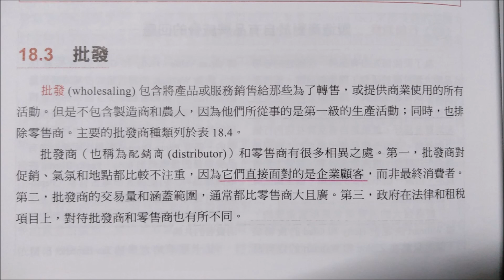５７。行銷管理學（１５版）－批發業的型態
第18章 管理零售、批發及物流－第3節
當代行銷學之父、美國西北大學凱洛管理學院名譽教授Philip Kotler所著之《行銷管理》一書自1967年第一次出版以來，即成為國際各頂尖商管學院最常使用的教材，更被英國《金融時報》評選為史上最偉大的商管書籍之一，是有志成為優秀行銷人士必讀的經典。
書名：行銷管理(15版)Marketing Management 15e
作者：Philip Kotler,Kevin Lane Keller
出版社：華泰文化
出版日期：2016/09/06
第一篇 瞭解行銷管理
第1章 界定新紀元的行銷
第2章 發展行銷策略與計畫

第二篇 掌握行銷洞察力
第3章 蒐集資訊與預測需求
第4章 執行行銷研究

第三篇 連結顧客
第5章 建立長期忠誠關係
第6章 分析消費者市場
第7章 分析企業市場
第8章 開拓全球市場

第四篇 建立強勢品牌
第9章 確認市場區隔與目標市場
第10章 打造品牌定位
第11章 建立品牌權益
第12章 競爭與成長

第五篇 創造價值
第13章 設定產品策略
第14章 服務的設計與管理
第15章 新產品開發
第16章 發展訂價策略與方案

第六篇 傳遞價值
第17章 整合行銷通路的設計與管理
第18章 管理零售、批發及物流

第七篇 溝通價值
第19章 設計與管理整合行銷溝通
第20章 大眾溝通的管理：廣告、促銷、事件與體驗及公共關係
第21章 數位溝通的管理：線上、社群媒體與行動裝置
第22章 管理人員溝通：直效行銷、資料庫行銷及人員銷售

第八篇 永續成功的行銷
第23章 全面行銷組織的永續管理